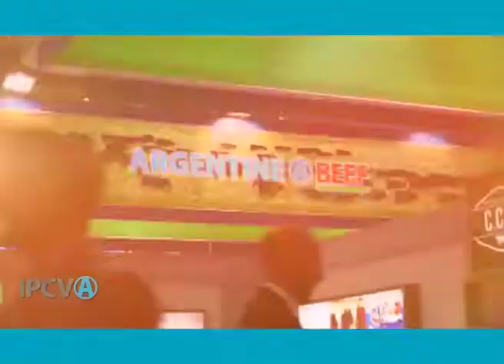1883 - "La demanda china de carne vacuna argentina"; Gonzalo Alvarez Maldonado (5/11/2019)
1883 - "La demanda china de carne vacuna argentina"; Gonzalo Alvarez Maldonado, Consejero del IPCVA. Emitido el 5/11/2019 en Canal Rural.